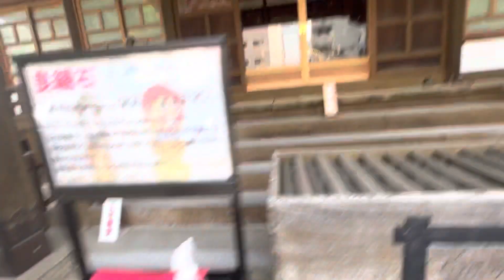2022/04/23 朝の町田3 浄運寺